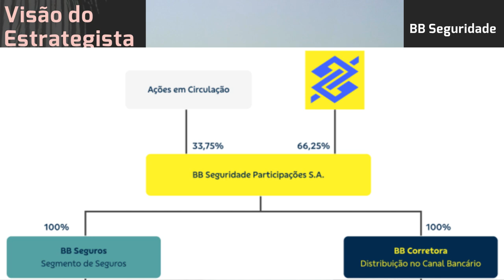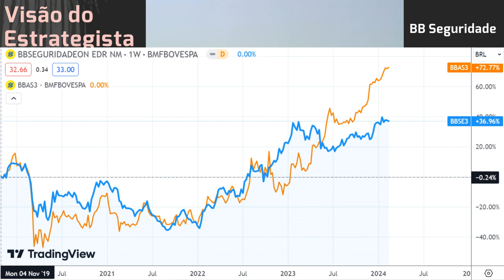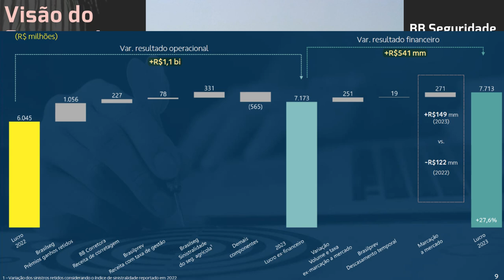17.02.2024 - Visão do Estrategista - Resultados BB Seguridade 4T23 - BBSE3